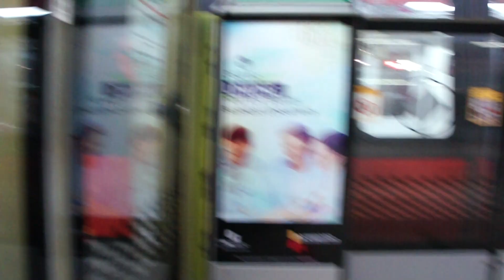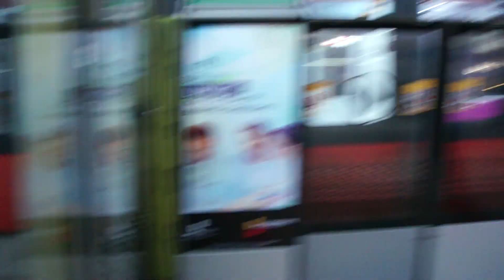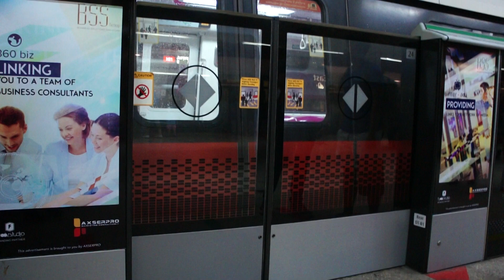[North South Line - Jurong East] Do Not Board at Platform C: 327/328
8 January 2015, 9:21 pm